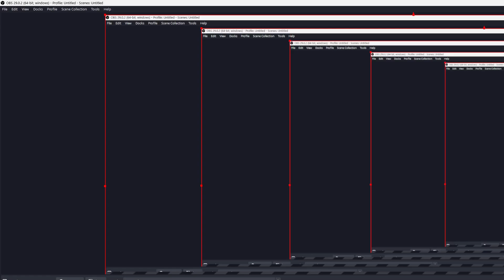I NEED YOUR HELP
I need your help for my game me and editz are making and could you help us out